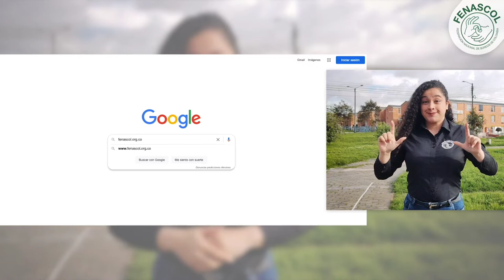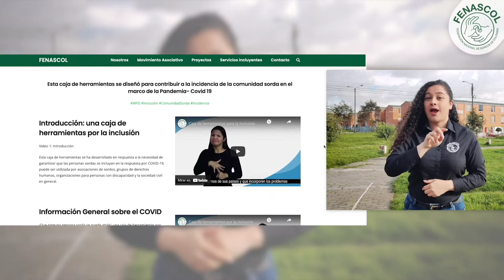Herramientas que ninguna persona sorda se quede atrás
¡Que ninguna persona sorda se quede atrás!: Una guía para la inclusión es el nombre que recibe una serie de videos que la WFD diseñó para generar acciones de incidencia, movilización y comunicación en relación al Covid- 19.

La comunidad sorda puede aplicar las estrategias allí planteadas para otros contextos en donde se  vean comprometidos los derechos de las personas sordas, por eso invitamos a consultar el material y compartirlo ⬇️